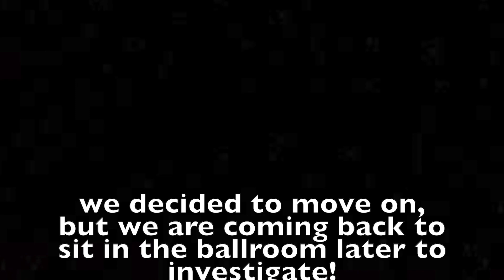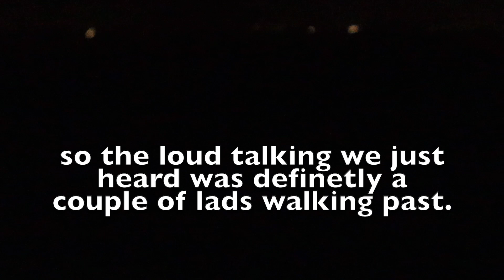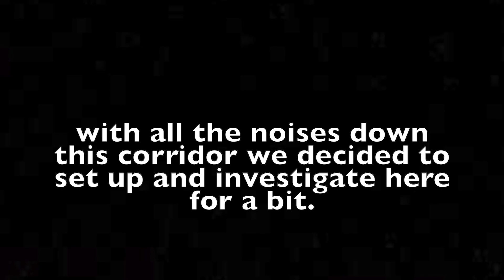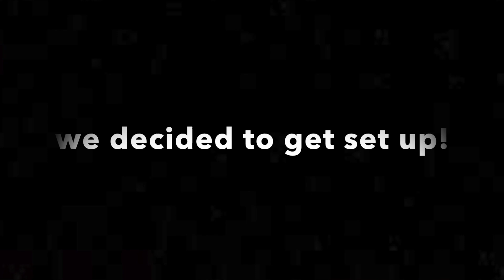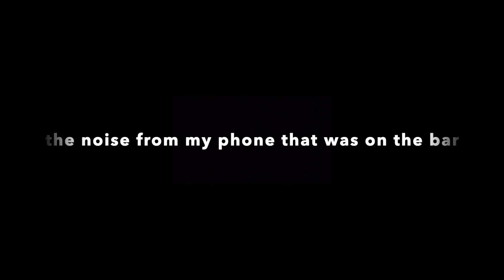TERRIFYING NIGHT IN A HAUNTED HOTEL!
warning real haunting! we were not alone!
come watch a couple of real paranormal investigators exploring a hotel, having paranormal experiences and a couple of scary experiences! we will always be out trying to get that evidence, that paranormal proof, are we one step closer in this video?

Want to become a member? Behind the scenes, upcoming videos and more in secret videos and posts!!🤫👇
For just £2.99 a month you can join❤️👆all money goes back into the channel and go towards thinks like equipment and well...to help me keep giving you the videos you love to watch❤️

Have a ghost story you want me to share in a youtube video?